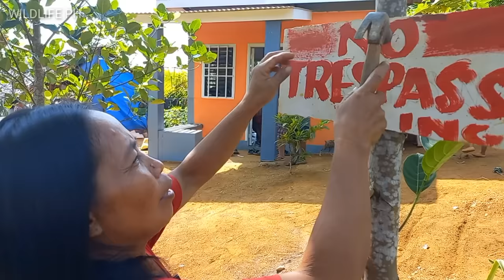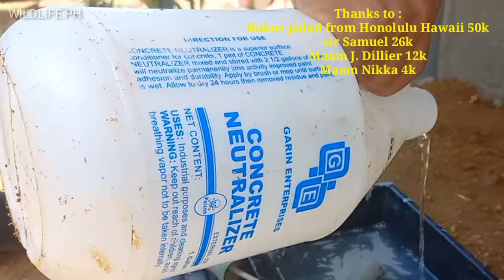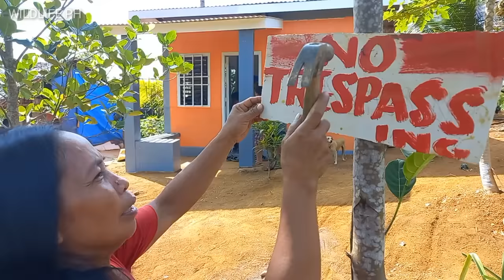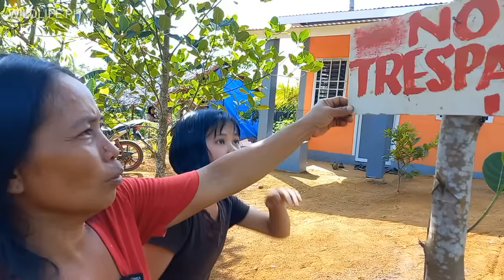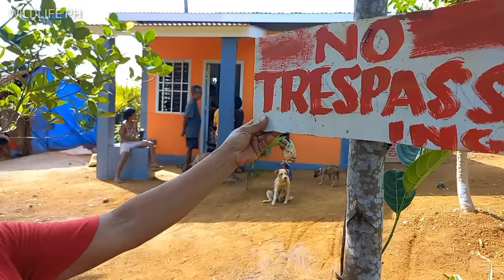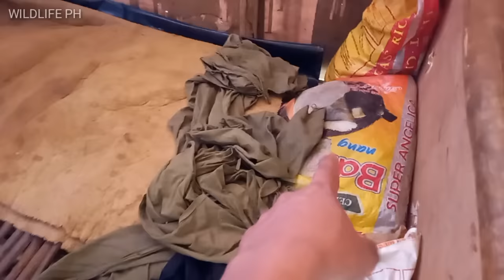part-3 PULUBI PRANK, PINAKAIN AKO NG KAMOTE BINIGYAN KO NG BAHAY